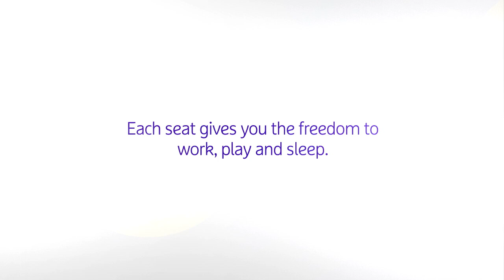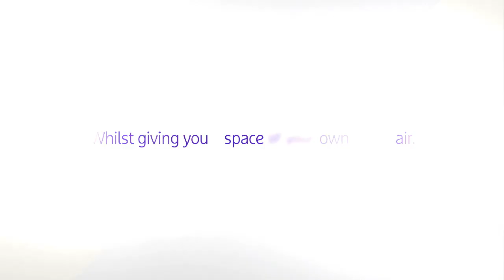Malaysia Airlines A330-300 Business Class Seat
Introducing our new A330-300 Business Class cabin featuring 27 innovative seats, designed to provide superb space, privacy and flexibility for you to work, play and sleep.

Indulge in the luxury of the new Business Class aboard our A330-300 flights between Malaysia, Australia and Asia.